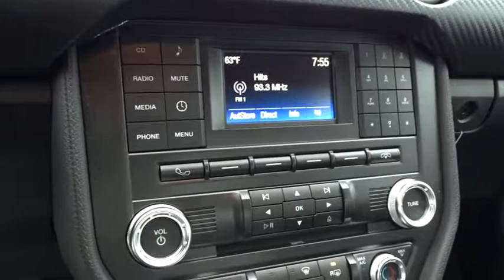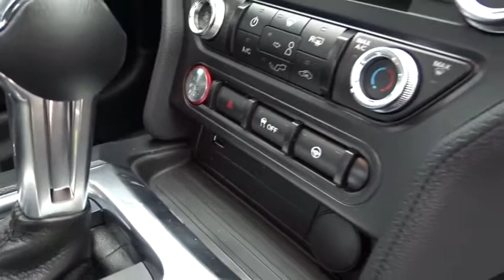2018 Ford Mustang Wilson, Rocky Mount, Goldsboro, Tarboro, Greenville, NC M82900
Kona Blue New 2018 Ford Mustang available in Wilson, North Carolina at Lee Ford Lincoln. Servicing the Rocky Mount, Goldsboro, Tarboro, Greenville, NC area.

4170 Raleigh Road Parkway West